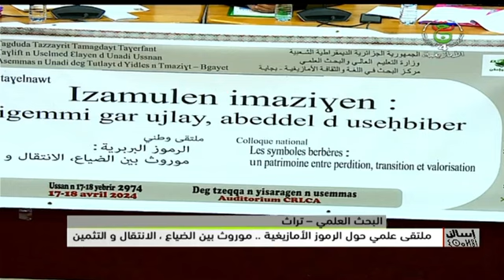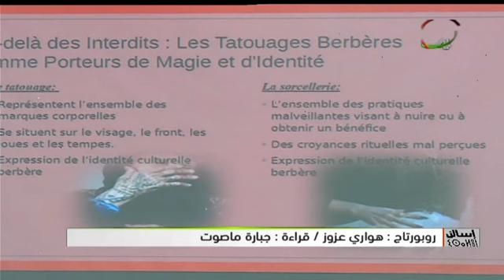البحث العلمي - تراث ..ملتقى علمي حول الرموز_الأمازيغية ..موروث بين الضياع , الإنتقال والتثمين